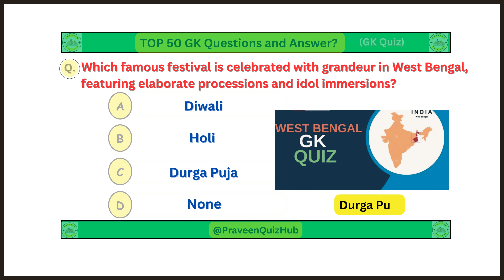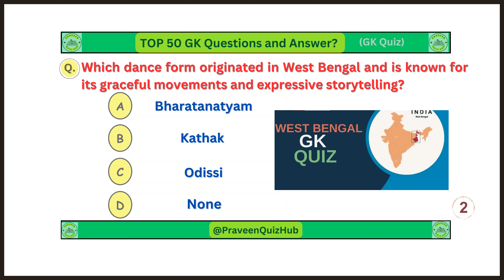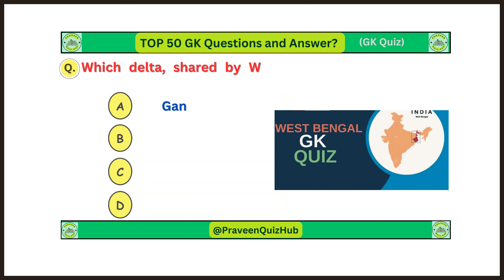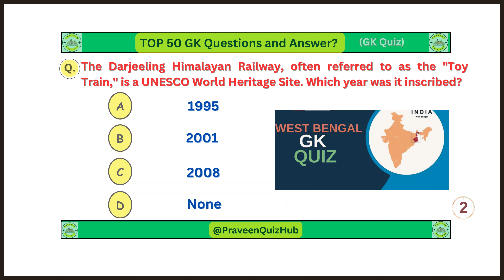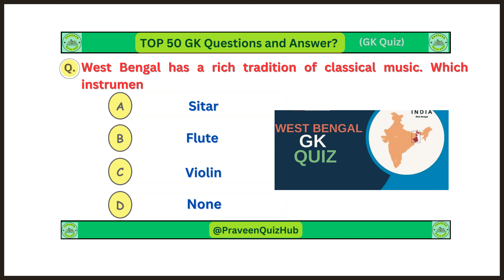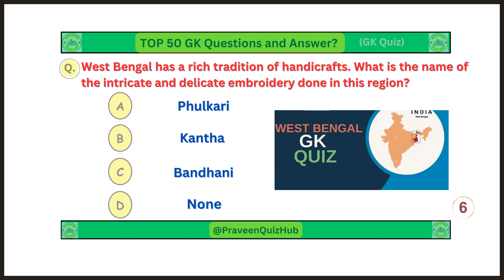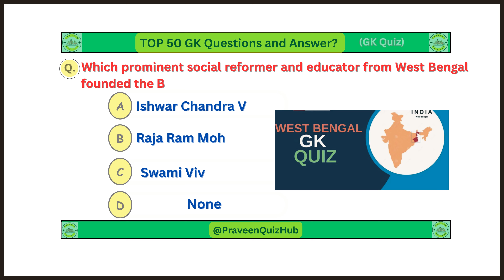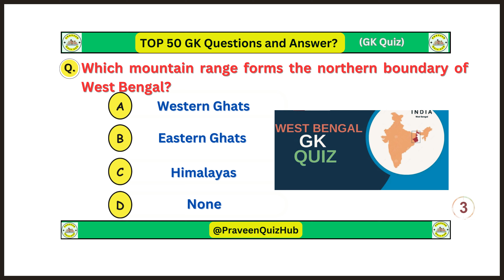Top 50 MCQ QUIZ On West Bengal Question and Answers